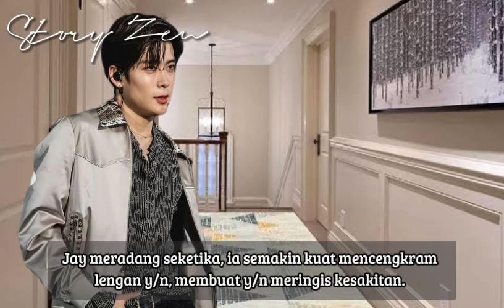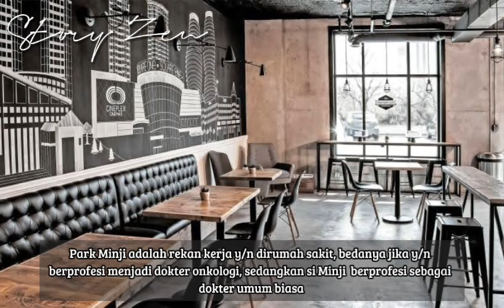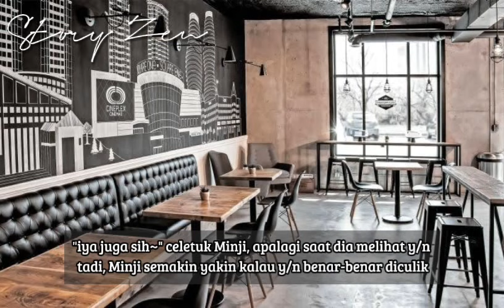FF Jaehyun - Painkiller - part 11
Kisah seorang dokter sekaligus ilmuan muda yang terancam nyawanya karna hasil penemuannya sendiri

"nyawamu berada ditanganku dokter cantik "

Cerita ini hanya fiktif belaka, murni karangan author dan tidak bermaksud menjelekkan para tokoh. Jadi, tolong bijaklah memahami dan menanggapi. )  @Story Zen ​